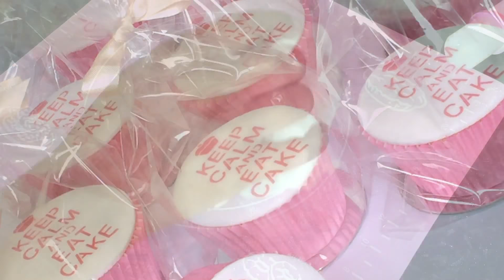How to use a stencil with edible dust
Fondant
Rolling pin
Stencil
Edible dust (I used Colour Splash - Dusky Pink)
Flat soft brush
Circle cutter (same size as your cupcake)
PME piping gel
Cornflour